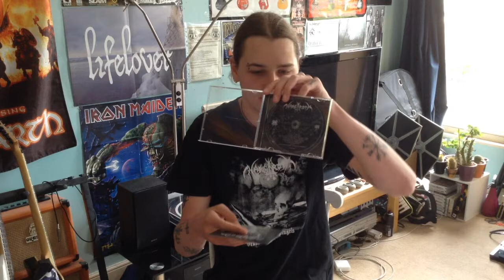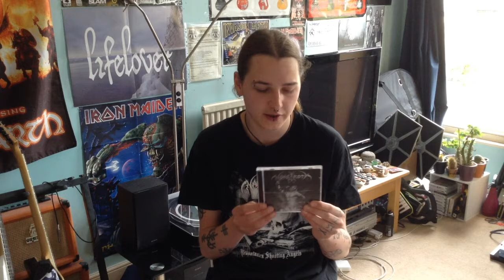Episode 13 - Nargaroth (Era Of Threnody) Review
Review of Nargaroth's latest album "Era Of Threnody", a fantastic piece from the German Black Metal act!